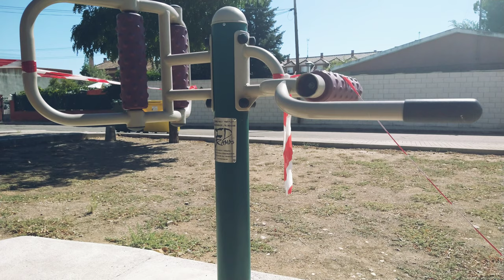( FREE ) 4K -Bancos de videos sin Copyright para relajación/Urban by A.V Design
EXTRACTO DE LA SERIE NATURE /
EXTRACT FROM THE NATURE SERIES

BEHANCE:     artistvillaf

vídeos libres de derecho para uso comercial gratis.

a.v.design,Licencia Creative Commons ,videos con  Licencia Creative Commons , imágenes sin copyright,videos sin

copyright,descargar imágenes sin copyright,páginas para descargar imágenes sin copyright,páginas para descargar videos sin

copyright,imágenes y videos sin copyright,recursos para youtubers,creative commons,descargar imagenes sin copyright,imagenes sin

copyright,dónde descargar imágenes sin copyright

videos sin copyright,descargar videos sin copyright,videos libres de derechos de autor,como descargar videos sin copyright

+,videos para proyectos,sin derechos de autor

videos gratis,videos sin derechos,videos sin copyright,german colino,videos profesionales,videos libres de derechos,bancos de

stock gratis,videos de stock gratis,videos de stock sin derechos,creative commons,descargar videos gratis,conseguir videos

calidad

marketing,duon,duon creative,duoncreative,agencia marketing,marketing y publicidad,publicidad,bancos de videos,banco de videos

instagram,consejos marketing,videos para mi web,como usar videos,derechos de autor,diseño web,wordpress,videos gratis,videos

corporativos,descarga de videos gratis,coverr,pexels,darefull,dareful,videezy,mazwai